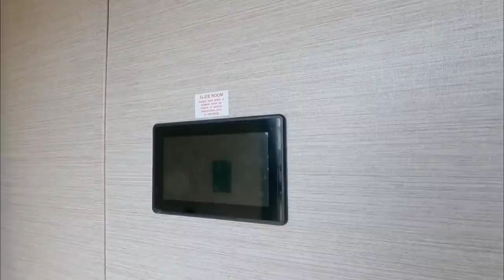OUT OF BUSINESS! Tiffin RVs VanLeigh Fifth Wheels closing it's doors!